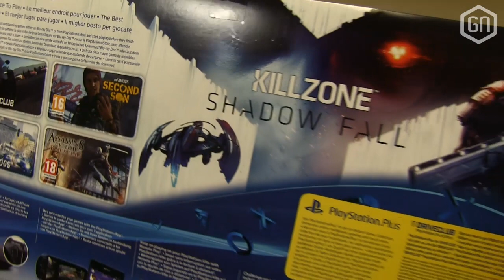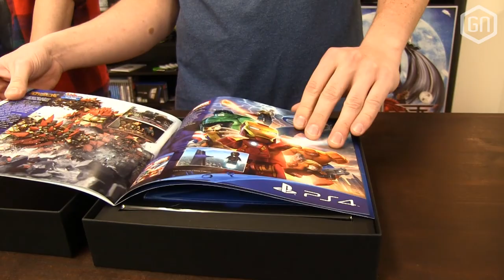PlayStation 4 | UNBOXING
Daar is hij dan eindelijk! De PlayStation 4! Peter en Daniël pakken hem uit en geven een eerste indruk. Snel checken dus!